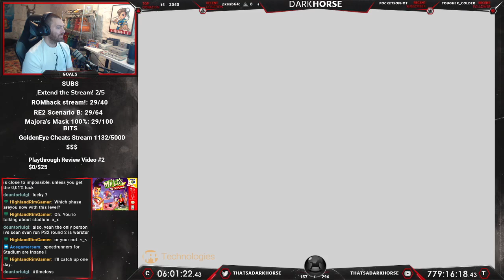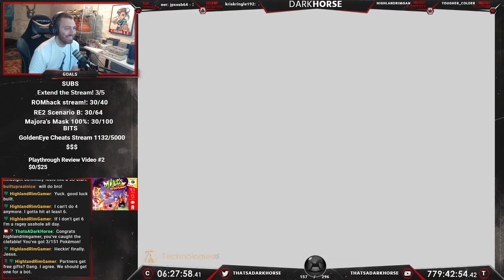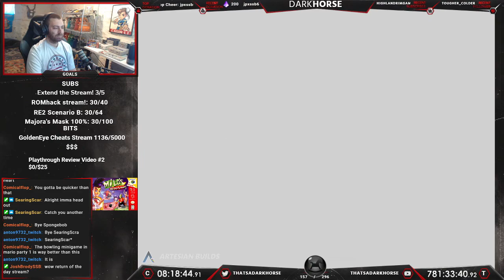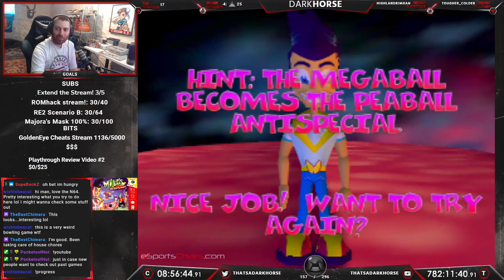Milo's Astro Lanes - Darkhorse Beats EVERY N64 Game - The Great N64 Challenge